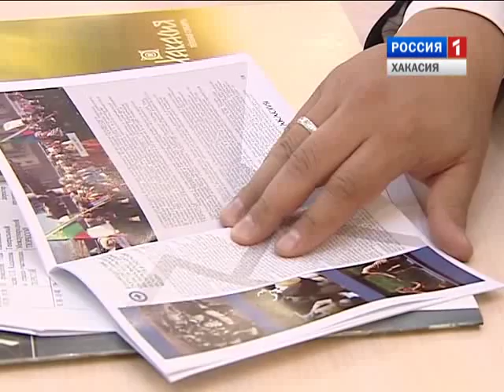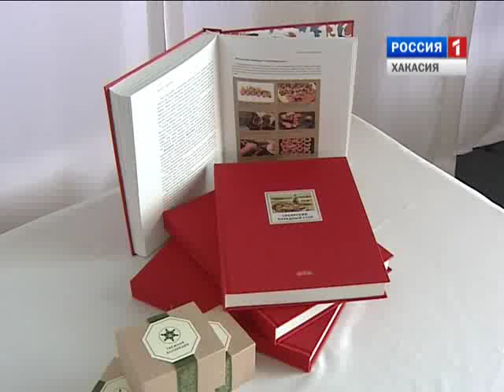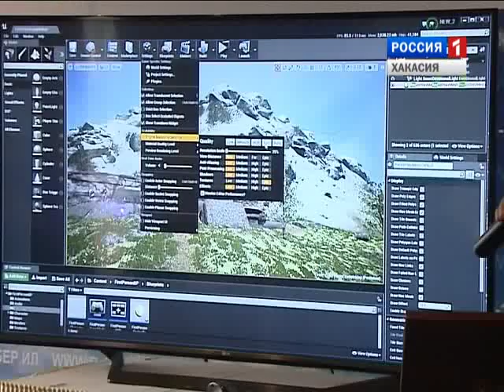Культура Хакасии. Выпуск 11 от 09 09 2015